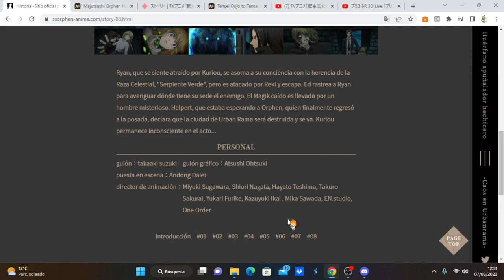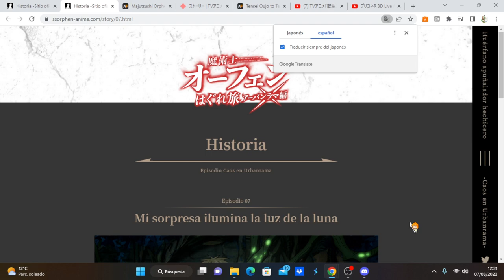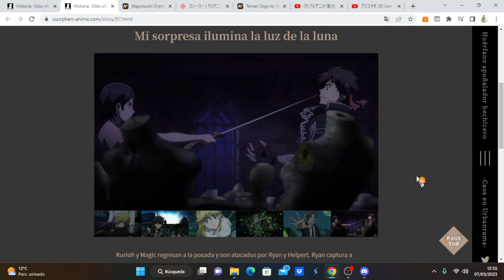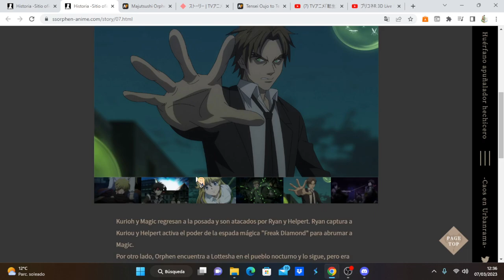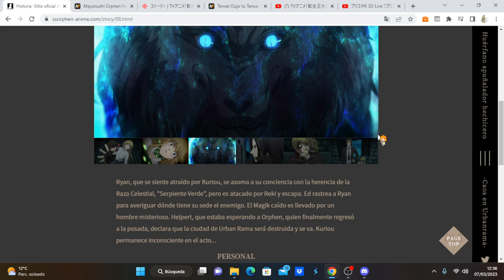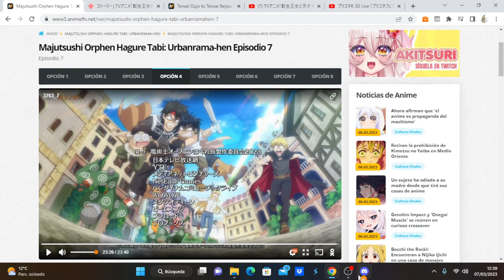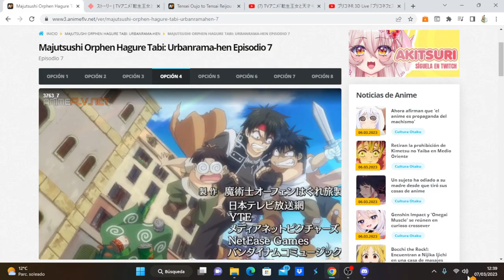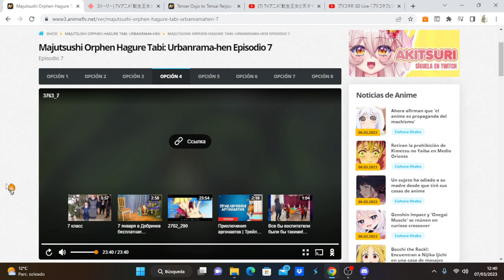Majutsushi Orphen Hagure Tabi: Urbanrama-hen comentando avance del capítulo 8